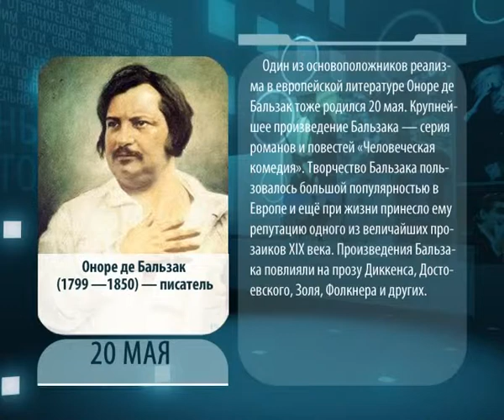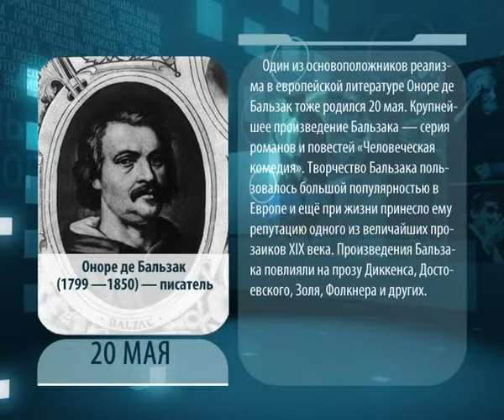День в истории. 20 мая